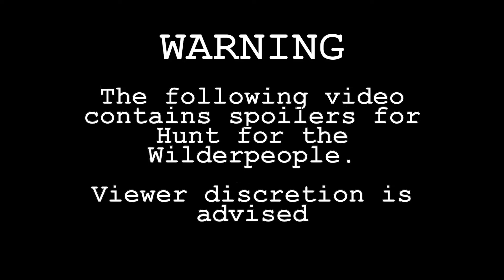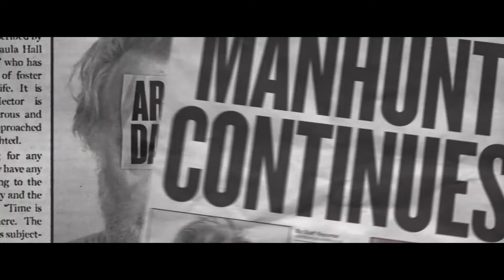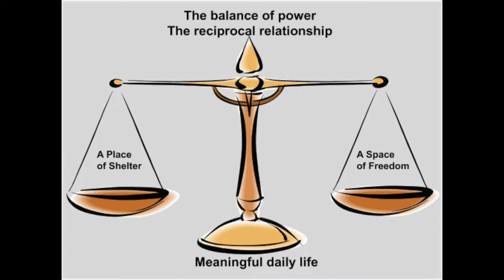The Power Struggle in Hunt for the Wilderpeople | In Depth Analysis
For my first in depth analysis in 8 months, I decided to take a look at the majestical Hunt for the Wilderpeople, and how it tackles the theme of power.